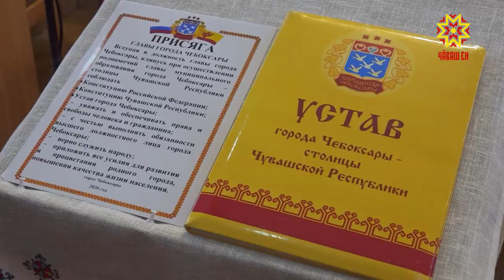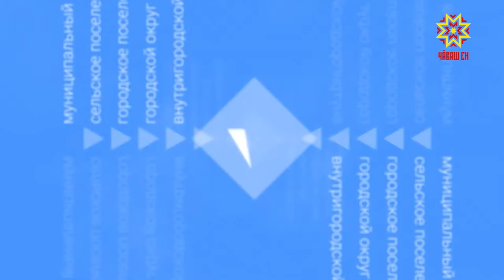Местное самоуправление. Выпуск 29.10.2020